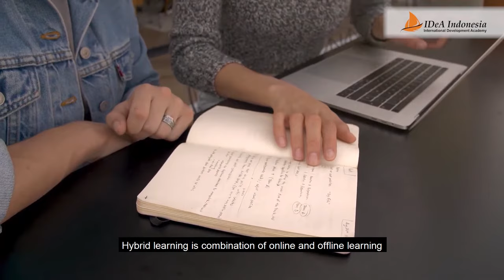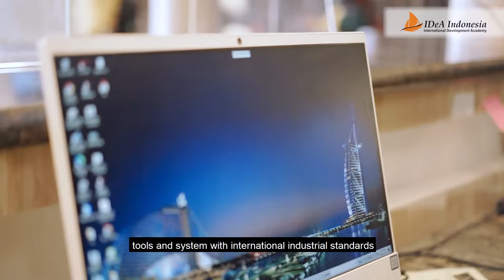IDEA; PELATIHAN BERGARANSI LANGSUNG KERJA BIDANG PERHOTELAN, RESTAURANT, DAN KAPAL PESIAR.